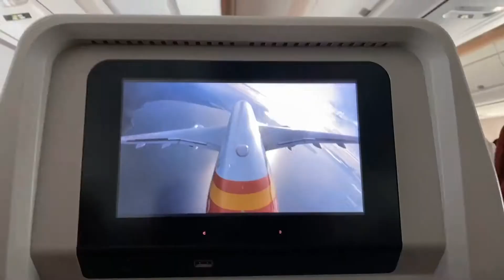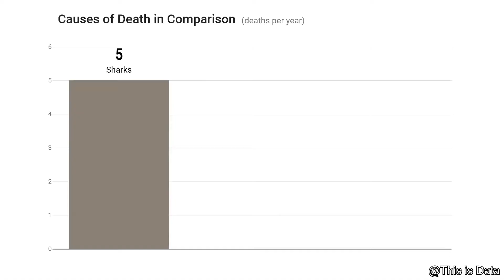116 A Cat That Sits Like This 116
Before Sunset by Soyb

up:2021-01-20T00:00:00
116 A Cat That Sits Like This 116